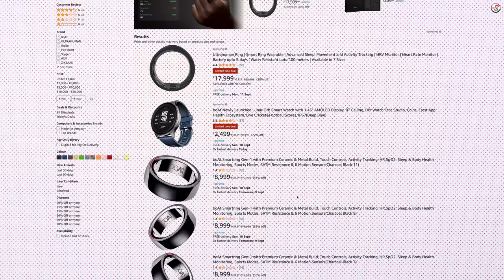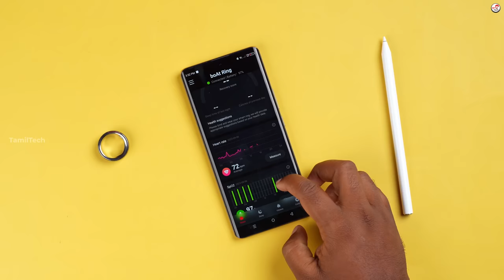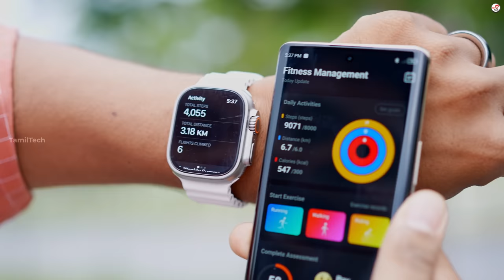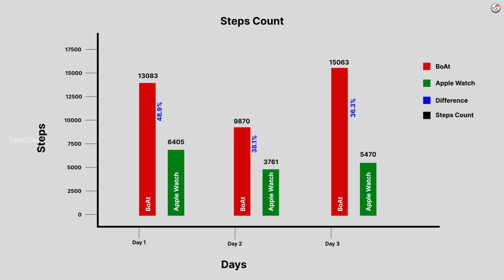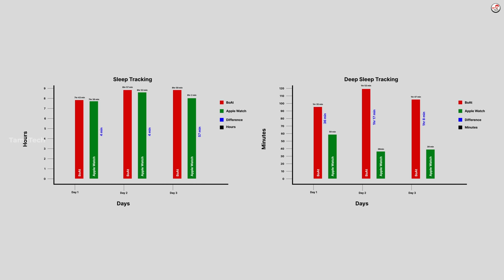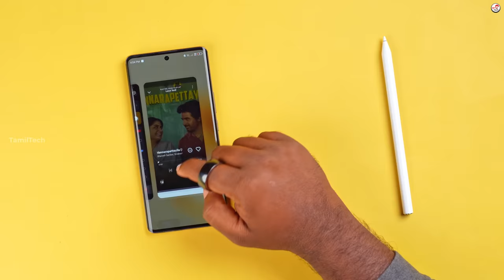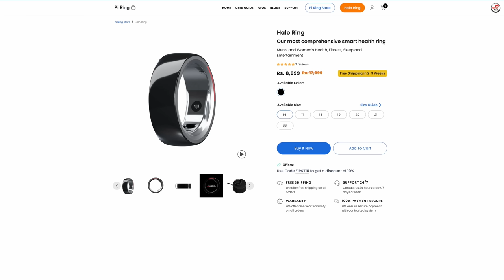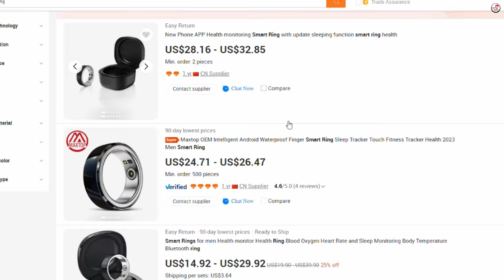boAt SMART RING 💍 ⚠️ The Real TRUTH 🔥Smart RINGS SCAM !!!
🔥in this Video we are going to do the Unboxing & Full Test of BOAT SMART RING by MrTamilTech

Edhuku - Oru nalla Mobile or Smartwatch or Fitness band vangikonga

TimeStamp:
0:00 - Finding the boat ring
1:28 - Boat Smart Ring Heart rate
2:26 - Boat Smart Ring Step tracking
3:19 - Boat Smart Ring Step tracking Data
4:24 - Boat Smart Ring Sleep tracking
4:46 - Boat Smart Ring Sleep Tracking Data
5:35 - Boat Smart Ring Smart Features
7:08 - Smart ring scam

Smart ring
Budget Smart ring
Health Monitoring